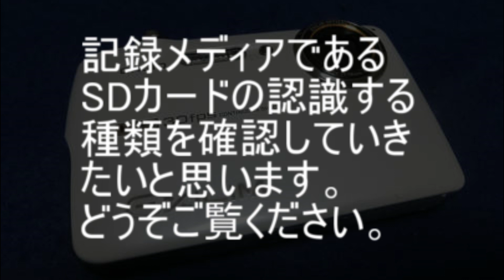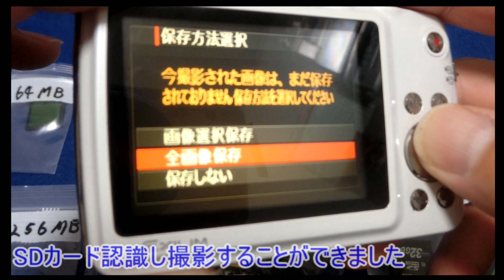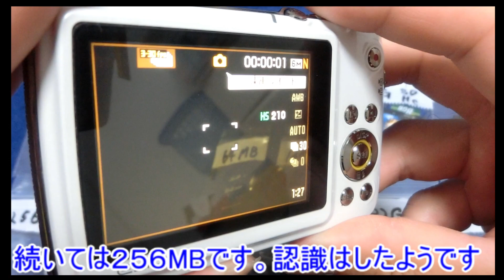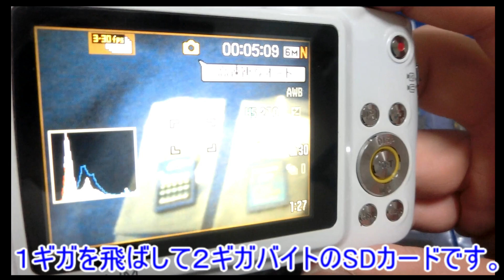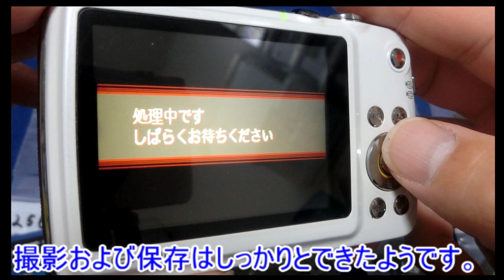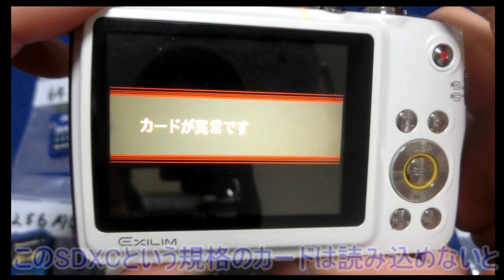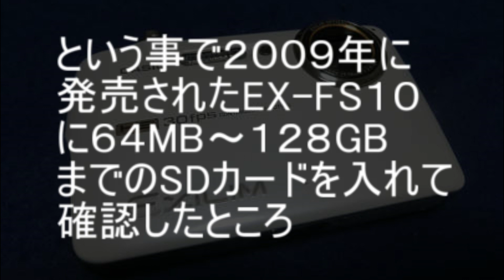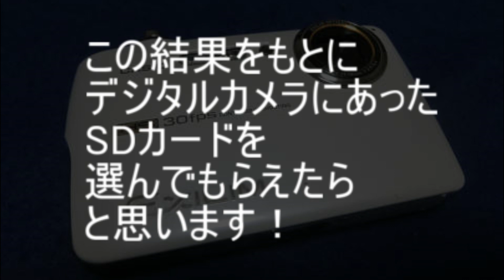「カードが異常です」と表示されるオールドデジカメのSDカードを調査してみた。 （2009年製 910万画素 CASIO EXILIM EX-FS10）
1）SDカード
SDカードはもっとも安価な規格でm保存可能容量は最大2GBまでと小さめです。そのため、エクセルやワードといった軽めのファイル管理に適しています。画像や動画を保存する場合は1GBや2GB以上の容量を消費しやすいため、SDカードは向いていません。

2）SDHCカード
SDHCカードとは、SDカードよりも保存可能容量が大きい記憶媒体です。

SDHCカードでは最大で32GBまでのデータを保存でき、販売されている製品では以下の4つから容量を選択できます。
● 4GB
● 8GB
● 16GB
● 32GB

そのため、自分にあった容量を選びやすいです。画像や動画ファイルを管理するなら16GB以上、Officeファイルを保存するなら4GBや8GBといった選び方がおすすめです。

3）SDXCカード
SDXCカードはSDカードのなかでもっとも大容量のデータを保存できる規格です。

保存可能容量は最低でも64GB、最大で2TBです。市販のSDXCカードは以下3つの容量で展開されていることが多いです。
● 64GB
● 128GB
● 256GB

そのため、画像や動画ファイルの保存にはもっとも適した規格といえます。

SDXCカードやSDHCカードを選ぶときは、以下の2つがポイントになります。
● SDカード本体のサイズ
● 転送速度

SDカード本体のサイズは利用できるデバイスを左右するので、一番に注意したいポイントです。

1)SDカード本体のサイズ
あらゆる種類があるSDカードですが、形状的なサイズには2つの種類があります。

SDカードのサイズは以下2つの規格で分類されています。
● SDカード
● microSDカード

SDカードはデジタルカメラで用いられることが多いです。

microSDカードはSDカードより小型で、スマートフォンや携帯ゲーム機で使われる規格です。SDカードサイズのアダプターを使えば、SDカードとしても利用できます。そのため、間違ってmicroSDカードを買ってしまっても、アダプターを買って対処できます。 デバイスによって対応のSDカードのサイズ規格は異なるので、購入するときは注意してください。

2)転送速度
デジタルカメラやスマートフォンで写真や動画を撮影する人は、転送速度もチェックしなければいけません。転送速度が遅いSDカードを選ぶと、連写したいときに撮影が停止する、動画が切れてしまうといったトラブルが起きるからです。

転送速度はSDカードごとの対応スピードクラスで決まります。